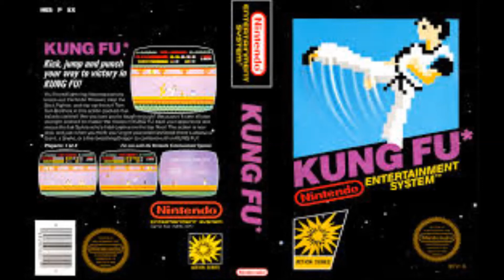Every Game Ever Podcast: Episode 2